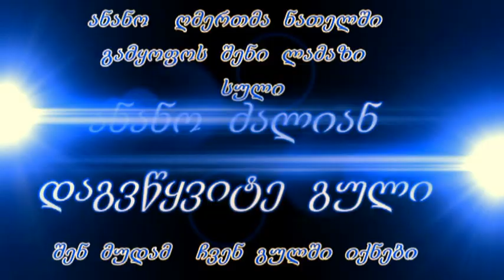anano migineishvili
ananos xsovnis sapativcemlod